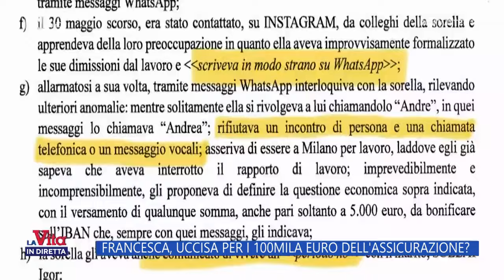Francesca Deidda: uccisa per i 100mila euro dell'assicurazione? - La vita in diretta 31/10/2024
- Igor Sollai, l'uomo accusato dell'omicidio di Francesca Deidda, avrebbe ucciso per ereditare i soldi dell'assicurazione della moglie.